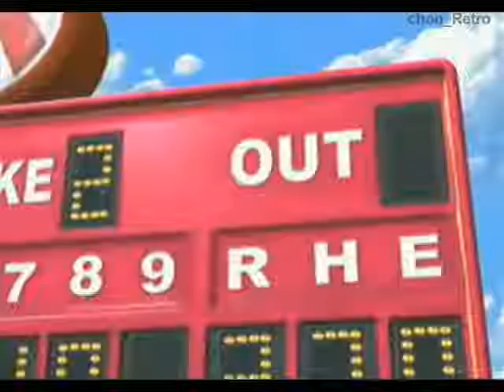[Gameplay] Mario Superstar Baseball (GC) Español